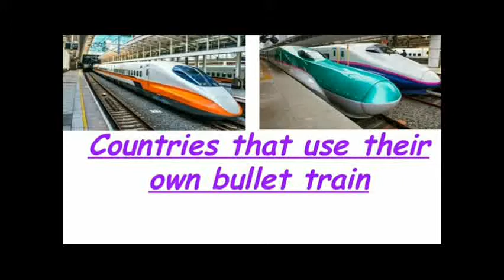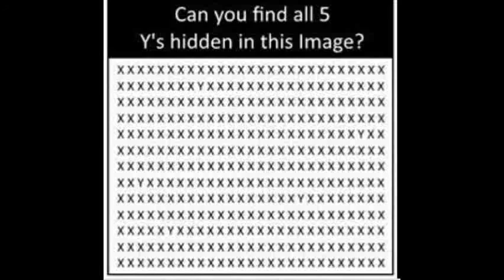Countries that use bullet train II B.V.R VLOGGERS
or
contact to or whatsapp me  :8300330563